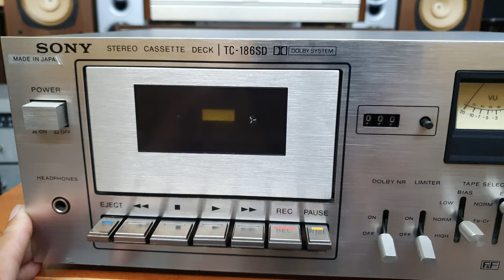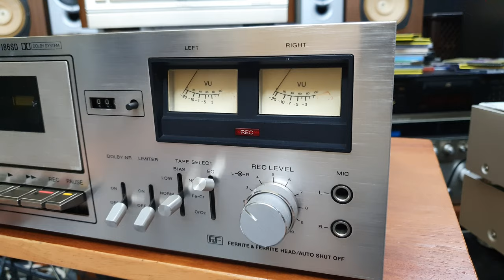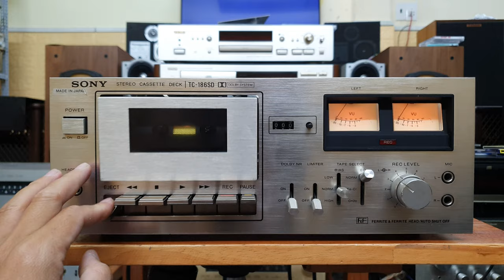(Bán về Quận 5) Cassette Sony TC-186SD hàng hiếm điện 110 đến 240V 📲0907223269 🏡Địa chỉ: Tp Thủ Đức